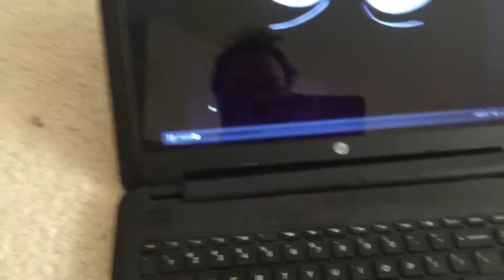The New Scooby Doo Movies Season 2(Number in Series 2)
The New Scooby Doo Movies Season 2 is a really great series. 2nd Scooby-Doo Show.

From September 8, 1973 - October 27, 1973